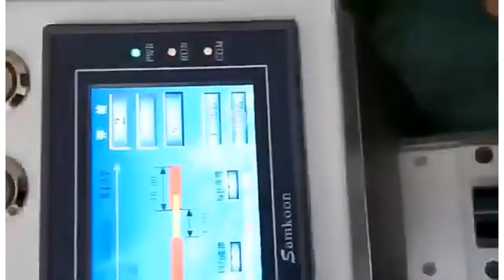Inductive Pure Electric Cable Wire Stripping Machine